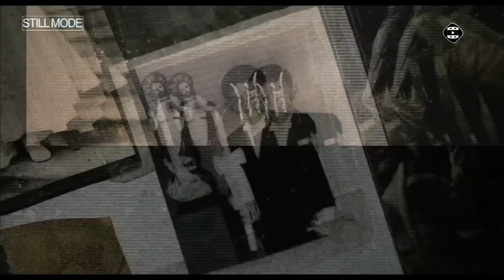Co obejrzeć poza Domem z Papieru?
La Casa de Papel to dopiero początek. Hiszpania ma naprawdę wiele ciekawych produkcji do zaoferowania, a Dom z Papieru tylko podkreślił jak wiele ciekawych rzeczy można znaleźć na Półwyspie Iberyjskim.